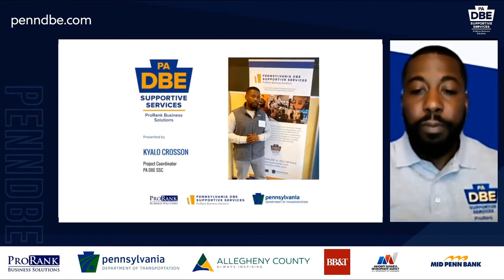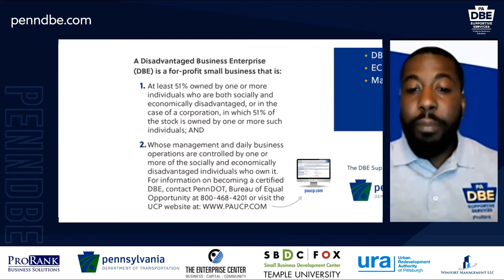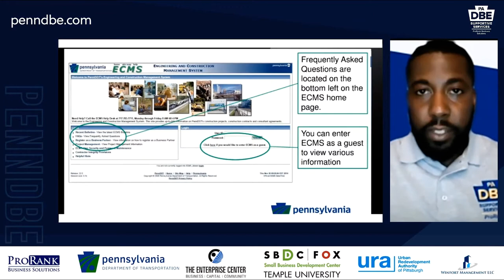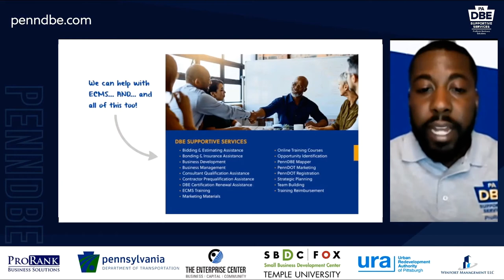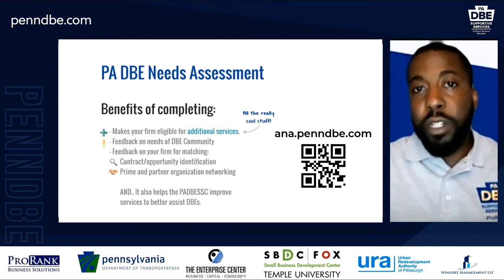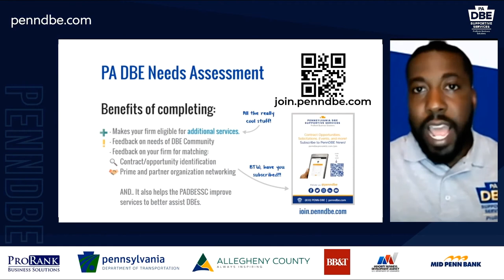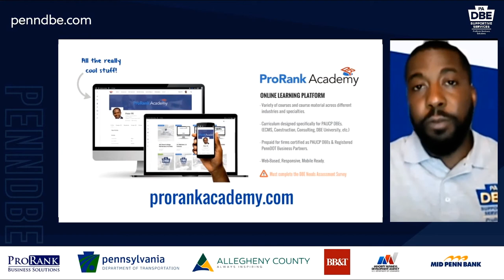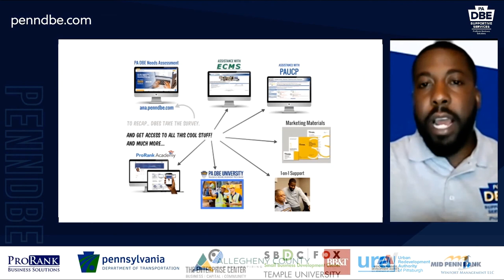Presentation 4A - PA DBE Supportive Services Center (10:58)